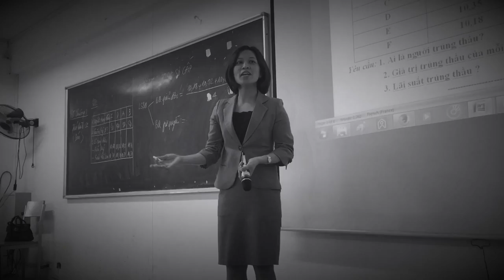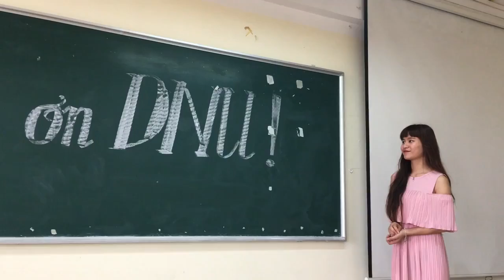[Khoa Quản trị kinh doanh] cuộc thi MV "Học để thay đổi cuộc đời"